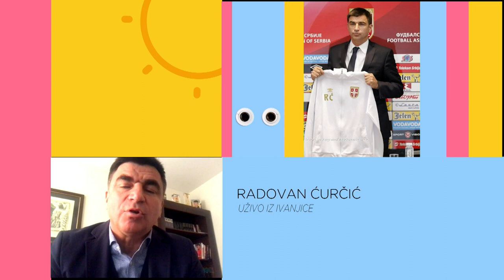KEC NA 11 | Radovan Ćurčić o uspehu fudbalske reprezentacije Srbije